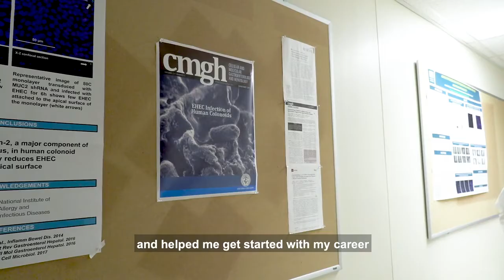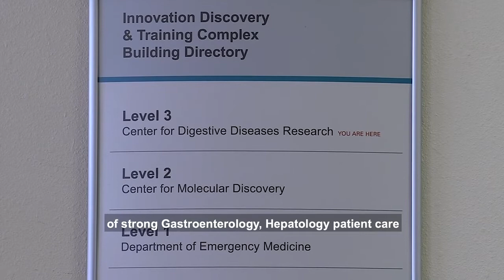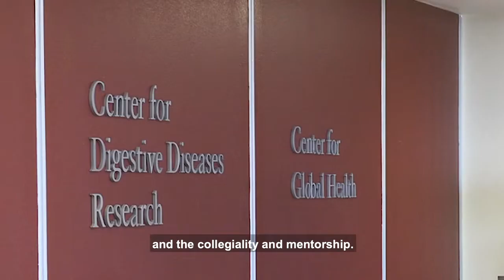Gastroenterology & Hepatology Fellowship Program 1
UNM Gastroenterology & Hepatology Fellowship Program